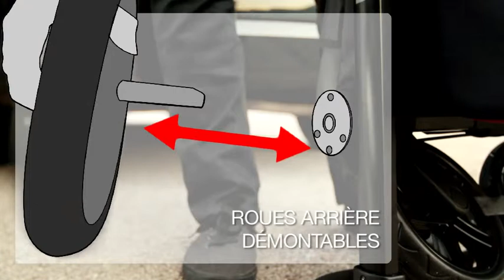Poussette Muum JANE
Babyroi.com est le meilleur compagnon des parents ou des futures familles dans leur préparation à la naissance et dans la croissance de leurs enfants.

Sur le site, une large sélection de poussettes bébé ou d'articles puériculture vous attendent.

De la naissance au 36 mois de votre enfant, BabyRoi.com vous propose des articles puériculture de qualité : Sac à langer, gigoteuse, biberon, stérilisateur,poussette combi 3 en 1...